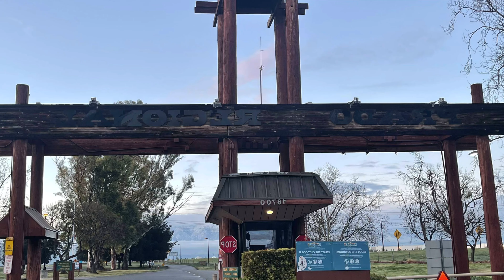PRADO LAKE TROUT-A-THON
Our group had an awesome time fishing at prado lake. Our fish weighted in 7.14lbs 6.4lbs 6.5lbs 4.2lbs and other smaller ones. Top bait was green garlic powerbait and micetails.